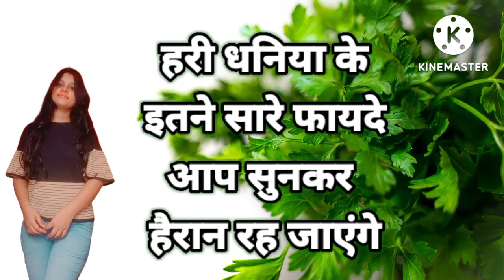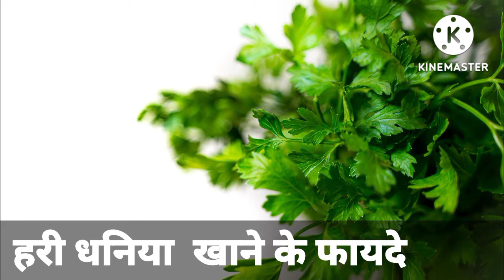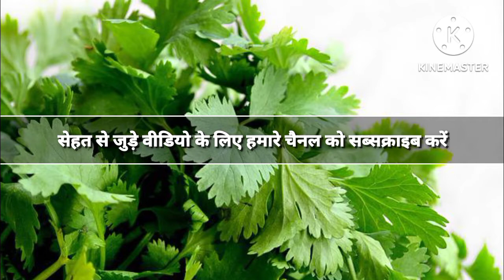हरी धनिया खाने के बेहतरीन फायदे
ms lovely life ❤️                   ms lovely life 💞